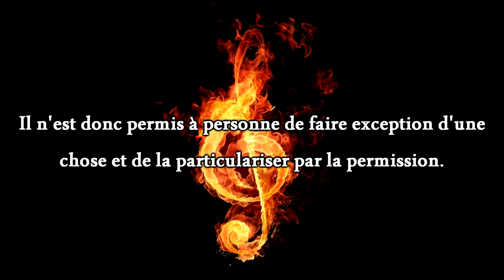Ces derniers jours, une fatwa autorisant la musique s'est propagée - Sheikh Al Fawzan